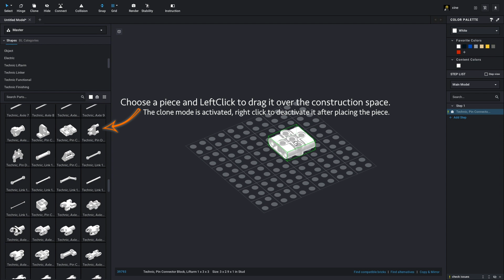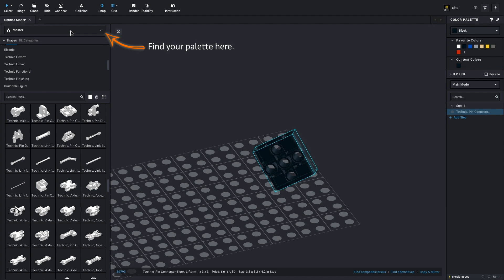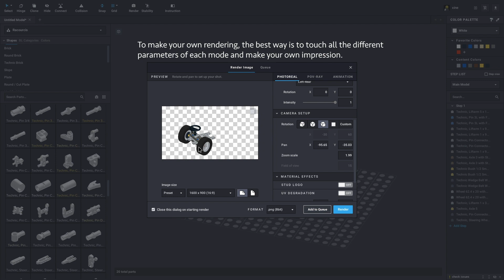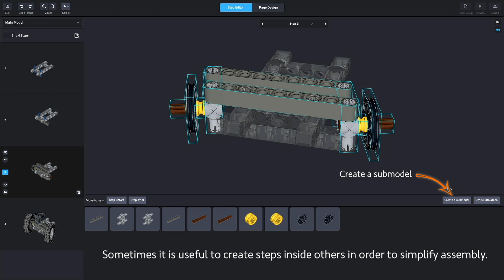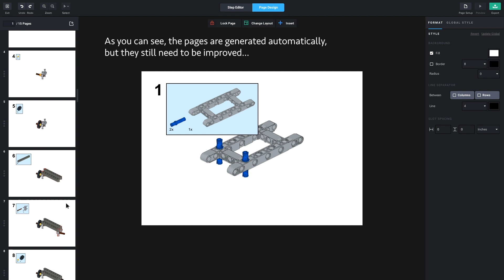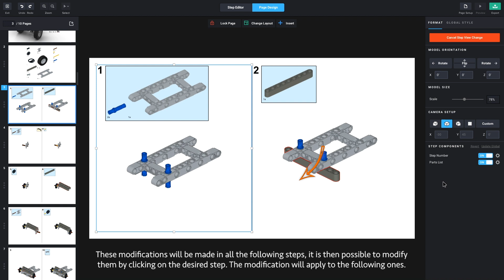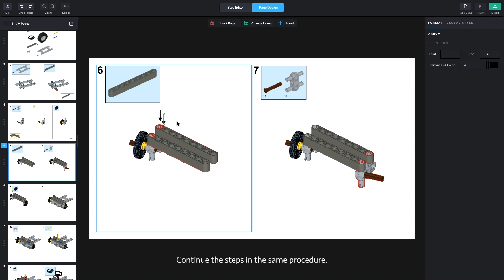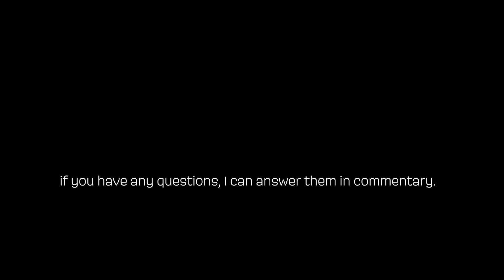BrickLink Studio2.0 Tutorial - How to use it from A to Z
Here is Bricklink Studio2.0, a Lego 3D building software, a real alternative to LegoDigitalDesigner software allowing you to develop your craziest creations up to sharing them on the web.
This video helps you to quickly understand the basics of 3D, construction skills, how to render, create steps, develop a building instructions and the layout tips and the export of your file. All this in under 15 minutes.

00:10 The basics
02:20 Design illustration

02:57 Render mode
04:08 Step editor mode

05:54 Page design mode
09:34 Visual improvements
10:24 File export

How to import the latest LEGO parts into Studio before official release in the Bricklink library

-- français --
Voici Bricklink Studio2.0, un logiciel de construction 3D Lego, véritable alternative au logiciel LegoDigitalDesigner vous permettant de développer vos créations les plus folles jusqu’à leur partage sur le web.
Cette vidéo vous permet de comprendre rapidement les bases de la 3D, les techniques de construction, comment faire un rendu, créer des étapes, développer une notice de construction et les astuces de la mise en page ainsi que l’export de votre fichier. Tout cela en moins d’un quart d’heure.

➜ Musiques :
- Silky Smooth
- Loopop One  Juno in the Space Maze
- Loopop One   Rene's Song
- Game Plan
- Finesse